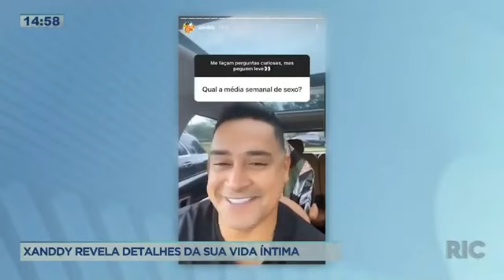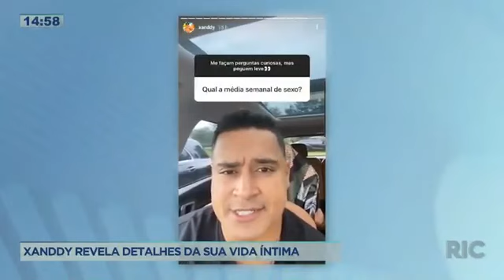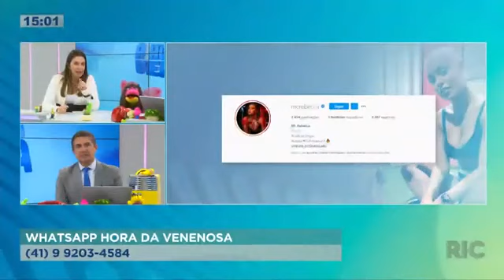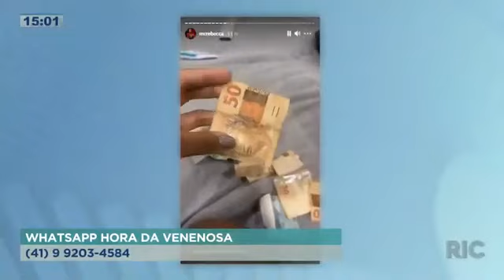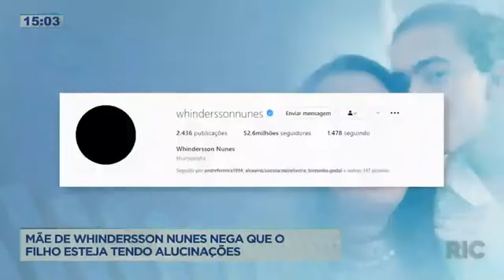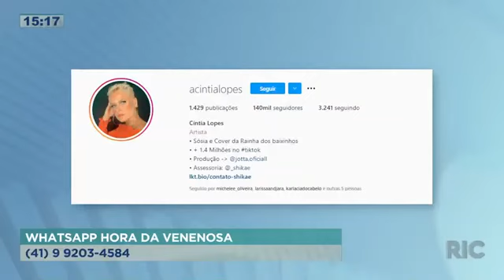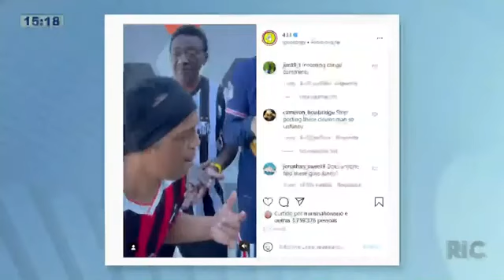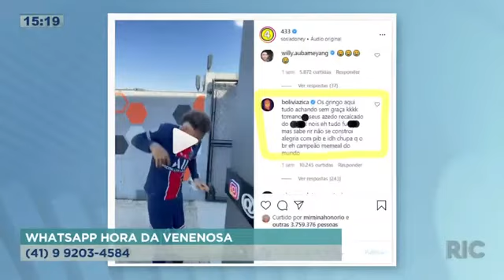Confira as notícias dos famosos na 'Hora da Venenosa' - 17/06/2021